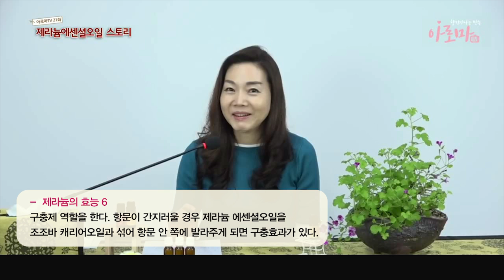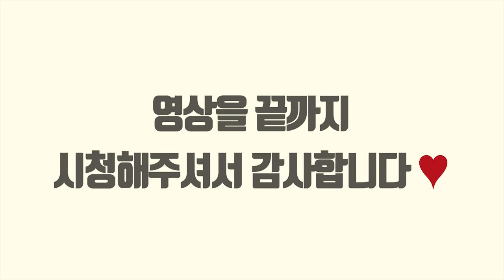아로마TV] 제라늄 에센셜오일스토리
최미경 소장님의 아로마테라피 교육 스트리밍 방송
아로마TV 21화  녹화영상입니다.

아로마TV는 매 주 월요일  방송됩니다.
- 최미경 교수님 이력
현직
아로마테라피 협회장
최미경아로마연구소장
j&c벤자롱(주)이사
벤자롱스파대표원장
벤자롱아카데미원장
사)한국피부미용능력개발협회 이사
사)한국여성창업교육협회 이사
충청대학교 의료피부미용학과 교수
아로마테라피 스파프로그램 개발 마스터
아로마테라피 교육프로그램 개발 마스터
아로마테라피 상품 개발 연구원
기업&단체 아로마테라피 전문강사

아로마TV속 벤자롱 아로마를 만나보세요! :)
-제라늄?!
호르몬 밸런스를 조절해
생리전 증후군, 생리 장애, 폐경기 장애에
사용하면 효과적이며 체액 정체를 해소하고
노폐물을 제거하여 비만에도 도움을 줍니다.

 ※자세한 설명 및 사용방법은 벤자롱몰을 참고하세요 !

벤자롱 아로마테라피 밴드
band.us/@lady1aroma